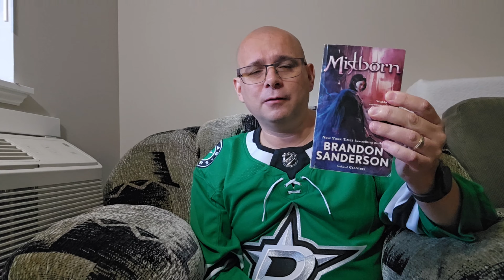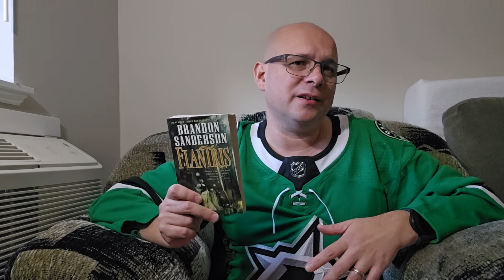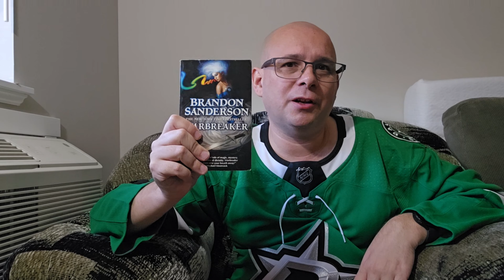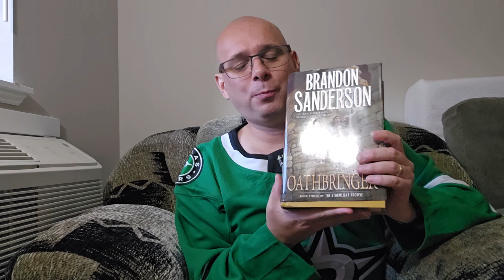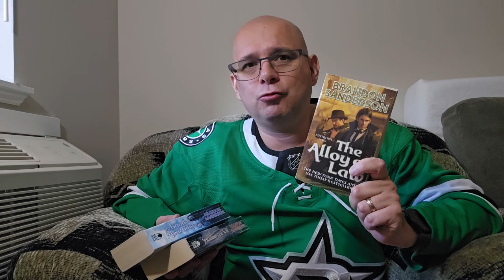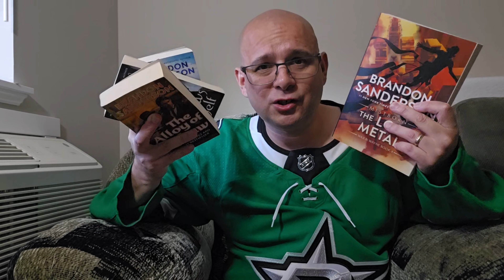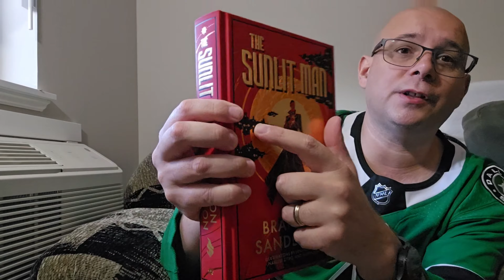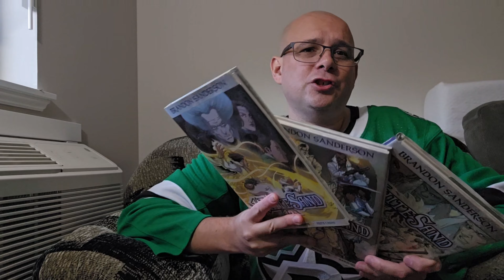So much Cosmere but where to start? My reccommended reading order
The Cosmere is a big Universe with many books and many more yet to come. It  can be overwhelming to know where to start and I have heard it said it can be intimidating considering the size and scope of the Cosmere universe

In this video I go over my reccommended reading order to get the best expierence reading the Cosmere of Brandon Sanderson